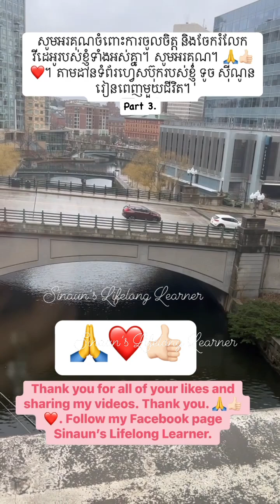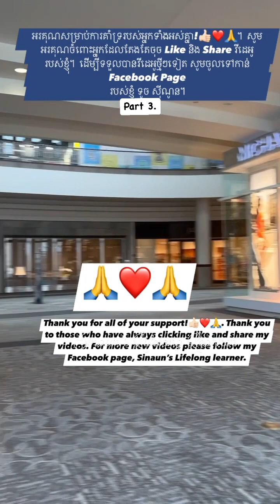Part 3. Perseverance and positive mindset to help you succeed. Success doesn’t come easy to….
You must work hard in other to obtain your goals. Give encouragement to others. Don’t be a dream crusher. Be someone who motivates other to do better. Share your your knowledge and experiences with other. ផ្នែកទី 3. ការតស៊ូ និងផ្នត់គំនិតវិជ្ជមាន ដើម្បីជួយអ្នកឱ្យជោគជ័យ។  ជោគជ័យមិនកើតចំពោះមនុស្សគ្រប់រូបនោះទេ។  អ្នក​ត្រូវ​តែ​ប្រឹង​ប្រែង​ក្នុង​ផ្នែក​ផ្សេង​ទៀត​ដើម្បី​ទទួល​បាន​គោលដៅ​របស់​អ្នក។  ផ្តល់ការលើកទឹកចិត្តដល់អ្នកដទៃ។  កុំធ្វើជាអ្នកបំផ្លិចបំផ្លាញសុបិន។  ធ្វើ​ជា​អ្នក​ដែល​ជំរុញ​ចិត្ត​អ្នក​ដទៃ​ឲ្យ​ធ្វើ​បាន​ល្អ​ជាង។  ចែករំលែកចំណេះដឹង និងបទពិសោធន៍របស់អ្នកជាមួយអ្នកដទៃ។